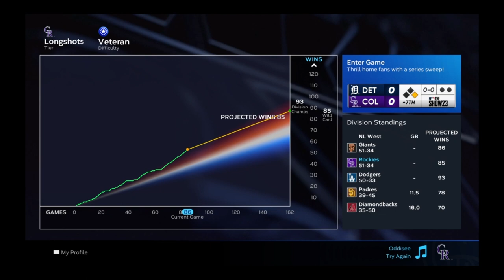ZERO TO HERO CHALLENGE #3 - Questi Rockies non mollano mai! Addirittura primo posto nella NL West?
SE VOLETE SEGUIRMI IN ALTRI CANALI